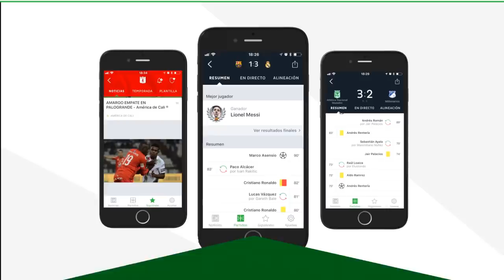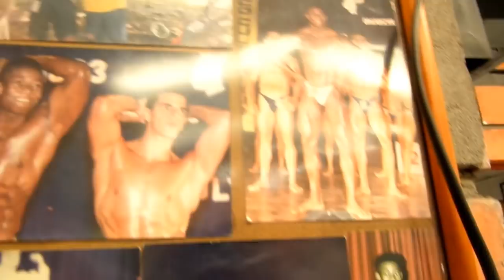COMO SACAR PANTORRILLAS RÁPIDAMENTE l RUTINA INTENSA Y SENCILLA PARA PANTORRILLAS.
Cesar Gym Armenia.